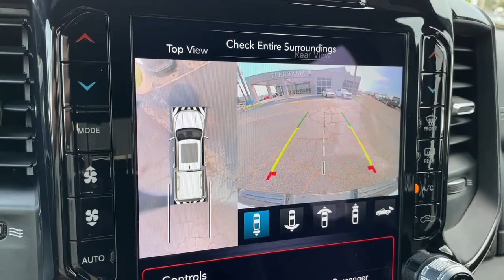2021 Ram 1500 Norco, Corona, Riverside, San Bernardino, Ontario, CA 22J917A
Bright White Clearcoat Used 2021 Ram 1500 available in Norco, California at